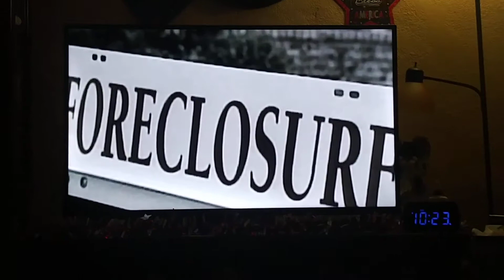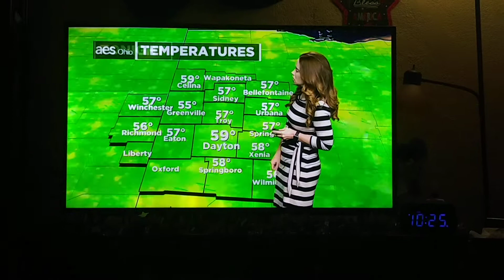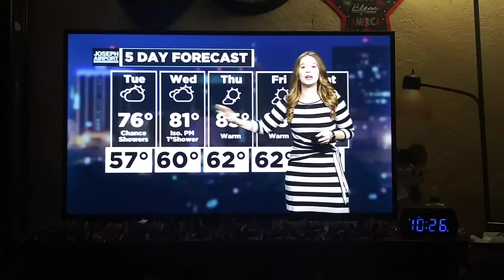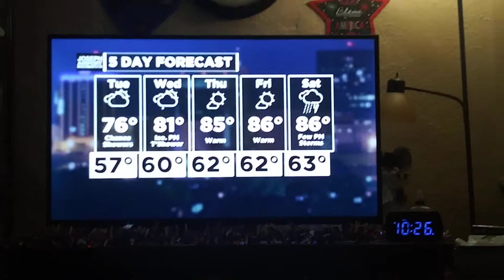McCall Vrydaghs weather update for Dayton,Ohio Whio t.v.